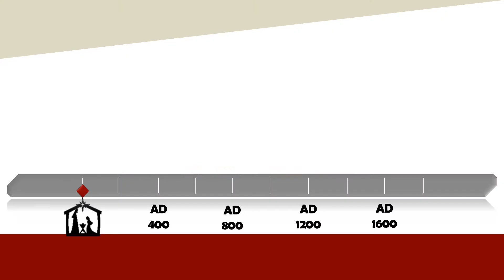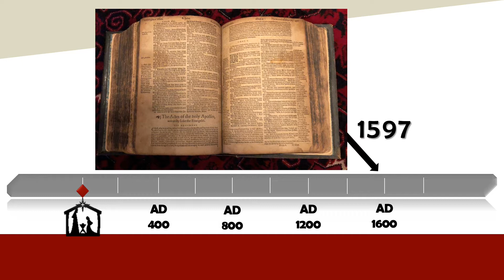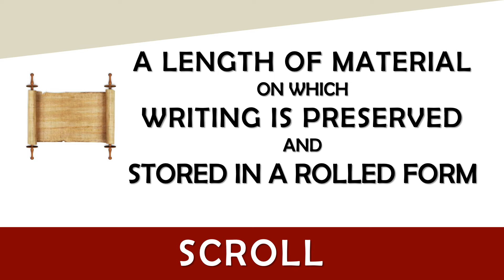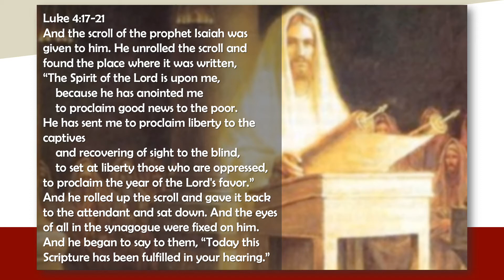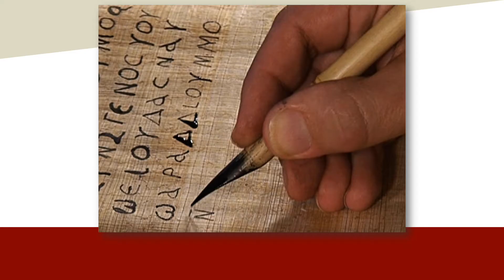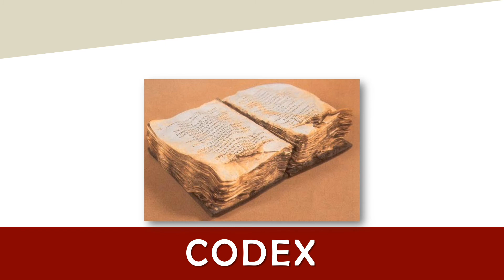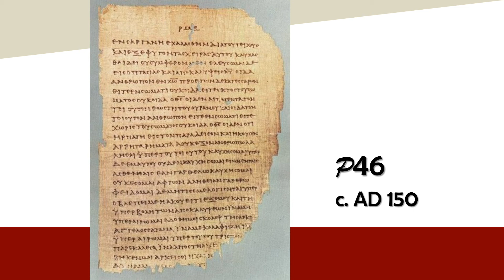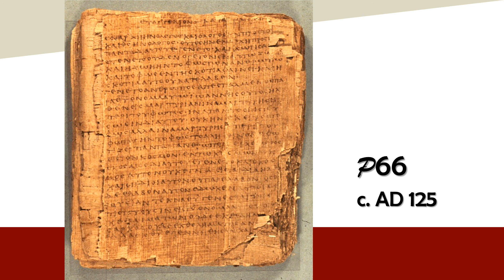Art and Artifact | Monday July 6 | Session 1 of 3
Art & Artifact, Pastor Carol Clark’s popular class series, is being made available in video recordings, to encourage you in your study of the Word.  Illustrated with hundreds of images, these classes explore faith and scripture through the examination of important archeological finds and artwork through history.  Each topic in the Art & Artifact series is shared in three-part video sessions on Monday, Tuesday, and Wednesday every week.